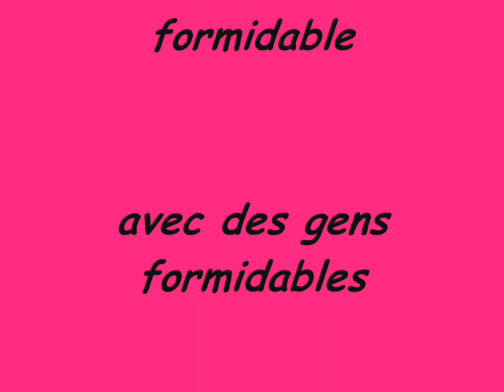Féte de lauzun 0001